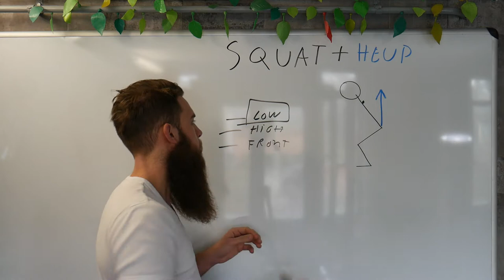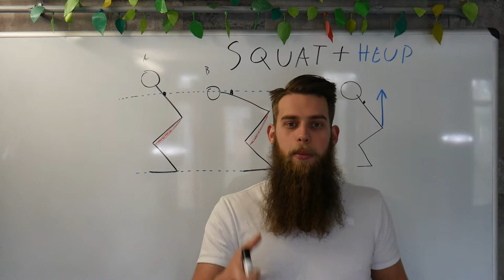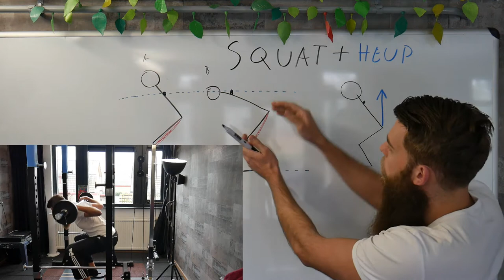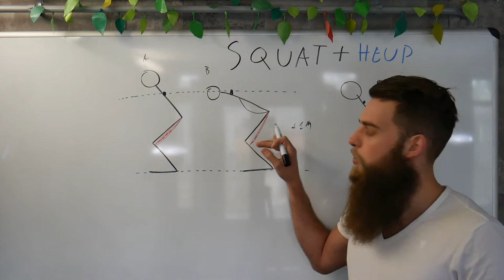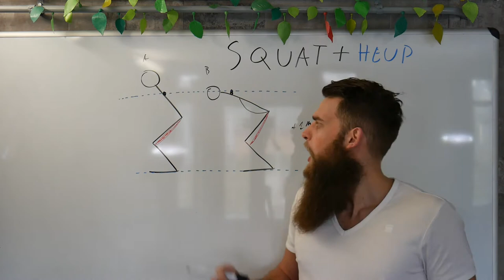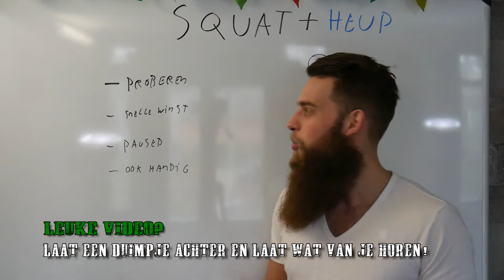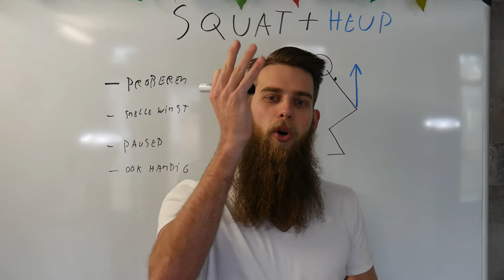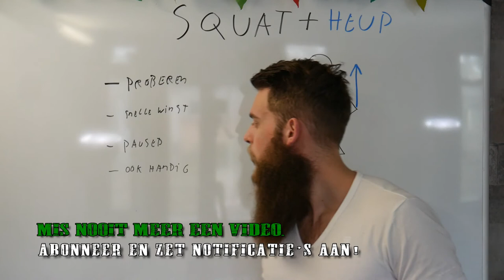Verhoog je squat door je heup te gebruiken (leer dit zsm!)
- Ook je eigen sportschool / Pt studio openen? check deze Verhoog je squat door je heup te gebruiken (leer dit zsm!)
In deze video vertel ik hoe je je heup moet activeren en waarom je dit moet toepassen.
Ook maak ik een vergelijking tussen en goed uitgevoerde squat en een slecht uitgevoerde squat.

dit is het eerste deel van de squat series en er zullen er nog veel meer volgen. Op deze manier weet jij binnenkort alles af van de squat en hoe je deze perfect uitvoert.
Wil je hier meer over weten neem dan eens een kijkje op mijn kanaal tussen de verschillende afspeellijsten.

- Heb je een vraag aan mij? laat een berichtje achter onder deze video. -Schema's en coaching